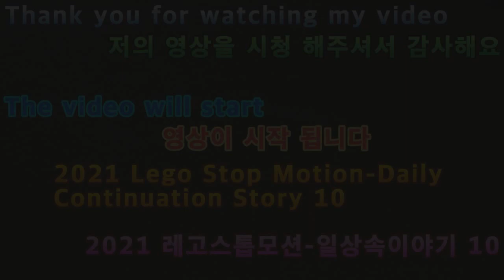2021 03 18 2021레고스톱모션 일상속이야기10 2021 Lego Stop Motion Daily Story 10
안녕하세요구독자&시청자(골드님)들미시카에요반갑습니다저의채널에방문해주셔서고맙습니다이번영상은바로2021새해첫레고스톱모션애니일상속이야기10입니다어느덧10회까지왔네요오랜만에만든레고스톱모션신작일상속
이야기를담은스토리로제작해보았어요공포와스릴러가마치합쳐진듯한느낌으로말이죠열심히하다보니재밌기도했지만힘들었던것같아요나름완벽하게하고싶어서말이죠마지막까지어떻게될지지켜봐주세요편하게시청해주세요고맙습니다저의영상이재미있으셨다면구독&좋아요&알림설정을하셔서새로운비디오를시청하세요저의또다른채널인카카오TV Misika(미시카)채널도많이방문해주시고시청해주세요저의랜선아빠이자MOONJJANG님을소개할께요현재이분은DadASMR(아빠ASMR)산타파파ASMR을하고계세요ASMR이란백색소음으로자율감각쾌락반응으로뇌를편안하게해주고심리적으로안정을주는소리에요예를들어물소리&바람소리가대표적이에요MOONJJANG(외계인산타파파&무나빠의스토리텔링)을검색하셔서영상을보시고재미있으시다면구독을눌러주시고알림설정도해주세요감사합니다네이버라이브쇼핑에서문정호를검색하시고알림설정해주시면감사해요